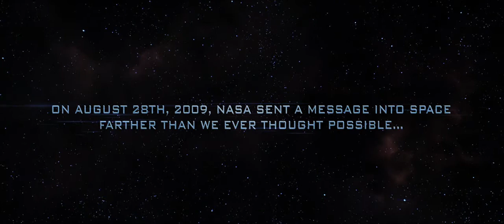Skyline trailer HD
After a late night party, a group of friends are awoken in the dead of the night by an eerie light beaming through the window. Like moths to a flame, the light source is drawing people outside before they suddenly vanish into the air. They soon discover an otherwordly force is swallowing the entire human population off the face of the earth. Now our band of survivors must fight for their lives as the world unravels around them.

Starring: Donald Faison, Eric Balfour, David Zayas, Scottie Thompson, Brittany Daniel, Crystal Reed

Director: Colin Strause , Greg Strause